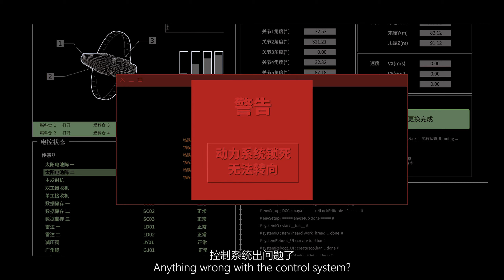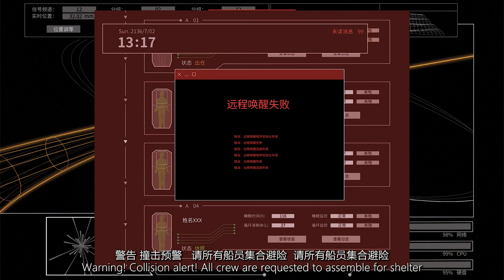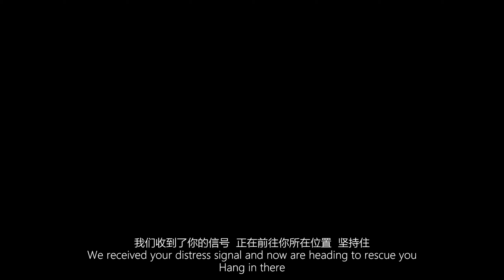《边界Limit》科幻动画短片前瞻性pv【科幻 | Made By Bilibili】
《边界Limit》科幻动画前瞻性pv【科幻 | Made By Bilibili】

简介：边界Limit
独自执行任务的航天员王侦仪在返航途中遭到了不明物体的袭击，在飞船解体的危急情况下，王侦仪凭借着经验与技能冷静地躲过了这场灾难。然而当她历经九死一生逃出生天后，隐约感觉到不明物体的目的似乎没那么简单……